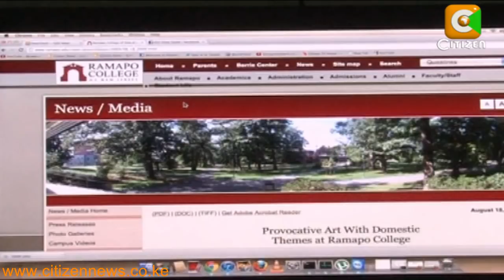The Profile of Joshua Ojode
Ndhiwa legislator  Joshua Orwa Ojode will be remembered most for his calculated statements and hilarious responses in the august house where he served in various dockets including that of internal security where he was an assistant minister. His candid responses on matters of internal security set him in the eyes of many, a cut above the rest. Here now is our reporter Willis Raburu with the life and times of  Joshua Orwa Ojode, the man known as sirkal.